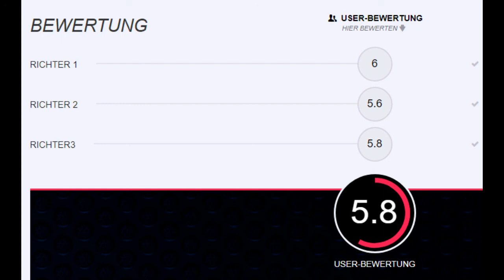6 Violetta Lebenbauer + Leikna vom Alpenhof